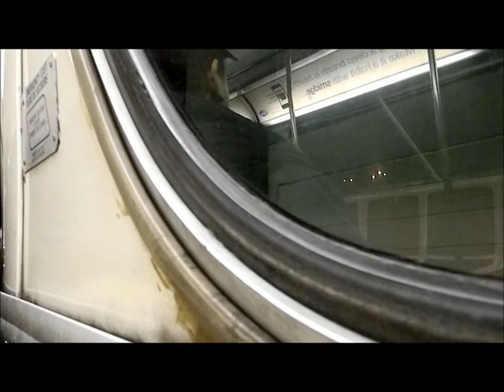FINAL RIDE: Toronto Transit Commission 2281 on a Yonge Subway Replacement (December 16, 2011)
Enjoy a final ride aboard Toronto Transit Commission 2281, a 1982 GMC Fishbowl T6H5307N, on the Yonge Subway Replacement Shuttle. Video from Eglinton Station to Sheppard-Yonge Station.

Engine: Detroit Diesel 6V71N
Transmission: Allison V730

2281 was the last revenue service GM Fishbowl, and was withdrawn after arriving at Eglinton Station at 2:15xm Friday December 16th, 2011.